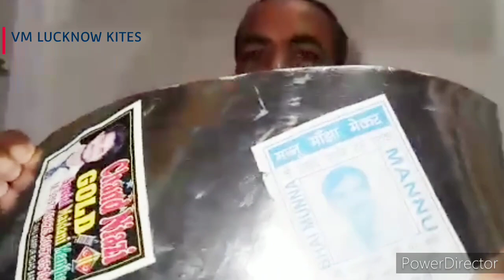CHAND NIAZI GOLD MANJHA REVIEW II MANNU BHAI MANJHA REVIEW II MANJHA REVIEW II VM LUCKNOW KITES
Hello friends
Aj mai fir ap ke liye ek aur achha manjhe ka review lekar aya hu to friends agar aap ko video achha lage to like jarur kariyega aur mere channel ko subscribe jarur kariyega 🙏